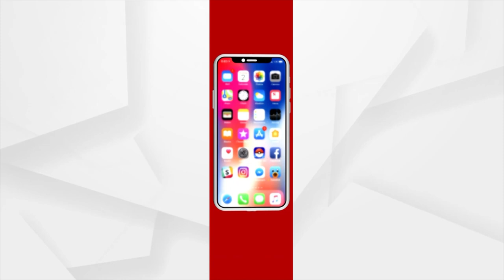Elephant Terror in Nabarangpur's Umarkote Village | ArgusNews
Since last night, elephant herd have entered the umarkote village from the Salevata forest in Gariabandh, Chhattisgarh, through Odisha forest and destroyed many maize crops.